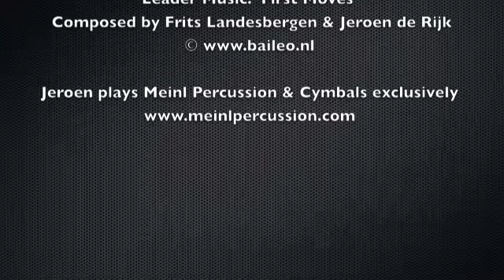Lullaby Percussion Today Home Studio 26 09 13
Another example of how I record for all sorts of projects at home in Amsterdam in my 'Percussion Today Home Studio'.